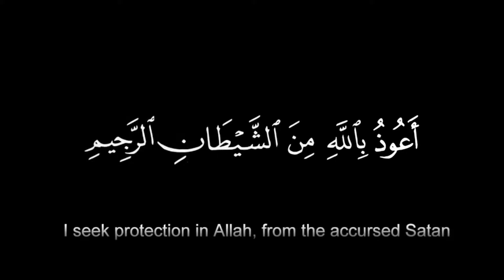Mah e Shaban Ki Fazeelat by Sheikh Mansoor Ahmed Madani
Complete Play List OF Shk Mansoor Ahmed Madni